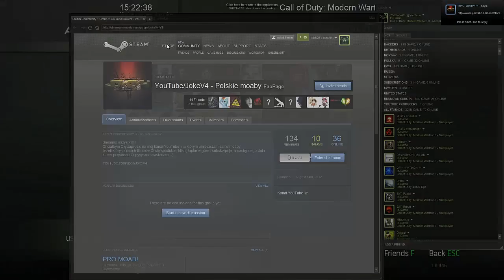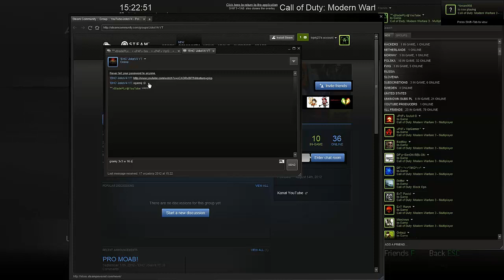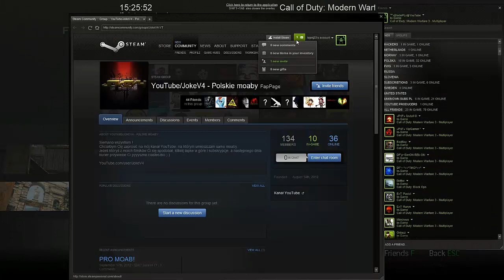xBladePLx "8v8 na face off? " (komentarz #13) /live/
Siemanko, wiem ze cicho sa inni ktorzy ze mna grali ale jeszcze nie ogarnalem odpowiedniej glosnosci :)
Jakby co, przesylam to ze szkoly xD

Pzdr, Blade